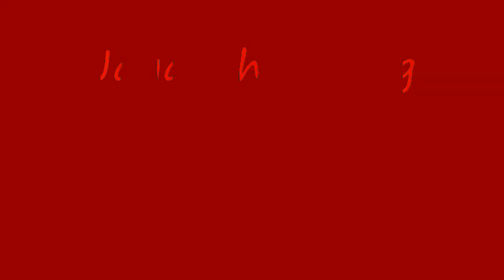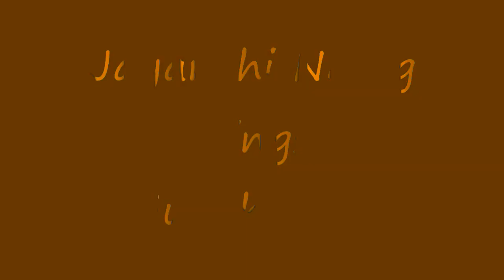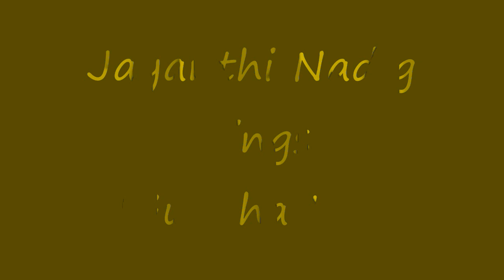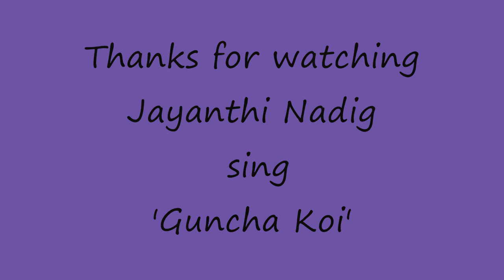Guncha Koi | Mohit Chauhan | Cover by Jayanthi Nadig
GHUNCHA KOI MERE NAAM KAR DIYA - MOHIT CHOUHAN

Guncha Koi Mere Naam Kar Diya - Mohit Chauhan - Silk Route

Humble attempt by Jayanthi Nadig

Beautifully sung by Mohit Chauhan, Guncha Koi sings itself...

Hindi Lyrics:
Guncha koi mere naam kar diya.
Saki ne phir se mera jaam bhar diya...
GUncha koi hmm.
Tum jaisa koi nahi is jahaan mein
Subah ko teri zulf ne shaam kar diya
GUncha koi hmm.
Mehfil mein baar baar idhar dekha kiye
aankhon ke zazeeron ko mere naam kar diya
Guncha koi hmm.
Hosh bekhabar se huye unke bagair
Woh jo humse keh na sake dil ne kah diya
Guncha koi hmm.

Hindi Lyrics:
GUncha koi hmm.
GUncha koi hmm.
Guncha koi hmm.
Guncha koi hmm.

Loved singing it - hope you like it...